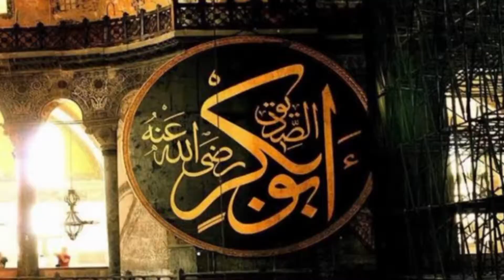Manqabat Hazrat Abu Bakar Siddique | Sarkar Ka Pyara Siddique Hamara||New Manqabat By Syed Basil Ali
Manqabat :- Sarkar Ka Pyara Siddique Hamara
Reciter :- Syed Basil Ali
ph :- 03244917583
Production :- Faizan E Panjtan Paak
Editing :- Syed Basil Ali